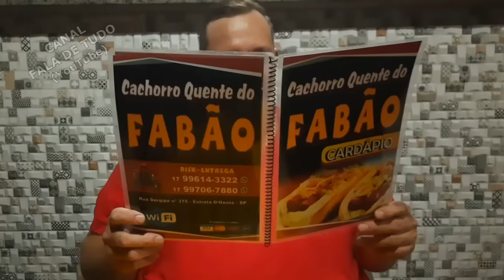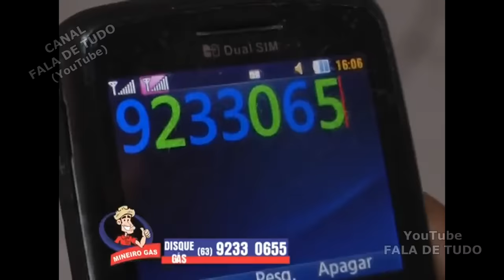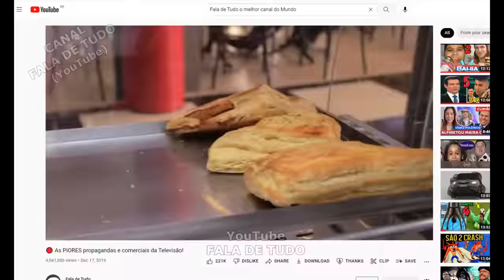🔴 As PIORES Propagandas e Comerciais da TV! PARTE 3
Parte 3 das Piores Propagandas do mundo! Vale tudo pra vender lixo!

- Quem puder a me ajudar a alimentar os bichanos, basta fazer um PIX!

Ajudem o canal a ficar vivo! Qualquer doação vai me encher de alegria! (e a barriga dos gatos =^..^=)
- SEJA MEMBRO!

- DOAÇÕES!